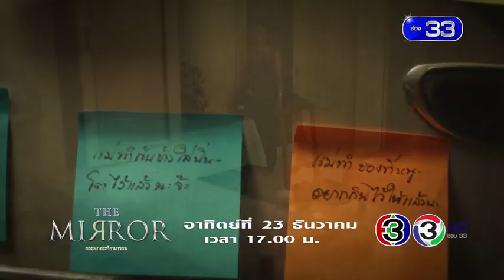ตัวอย่าง The mirror กระจกสะท้อนกรรม “เวลาที่ไม่เคยรอ” 23-12-2561 ช่อง 3 HD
จากเรื่องจริงของคน พ.ศ.นี้ “ปอ” (น้ำฝน-พัชรินทร์) สาวออฟฟิต ที่เอาแต่ทำงานจนหลงลืมคนที่อยู่ข้างหลังเธอ อย่างผู้เป็นแม่ ใน The mirror กระจกสะท้อนกรรม เรื่อง “เวลาที่ไม่เคยรอ” วันอาทิตย์ ที่ 23 ธ.ค.นี้ 17.00 น. ช่อง 3